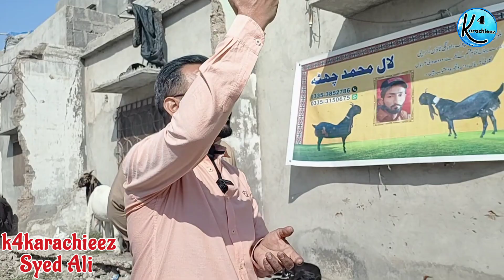lalukhet bakra mandi 22-01-23 | multi print gabban bakrian | aj bhi mandi rates mai nechay hi dikhi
Assalam o Alaikum, pregnant goats,goat kids,goat with kids, rates are quite cheap cause of cold no buyers

or

Follow me at 👇👇

Copyright Prohibited    © k4karachieez
k4karachieez goatlovers goats sohrabgothmandi2023 lalukhetbakramandi teddygoats gulabigoats funnygoat lalukhet bakra kamori tapra taprebakre tapre gabban bakrian sohrabgothmaweshimandi bakre d2023